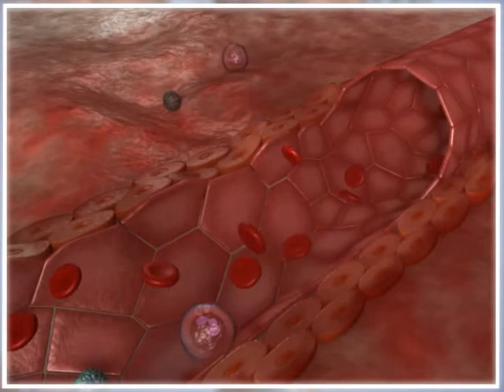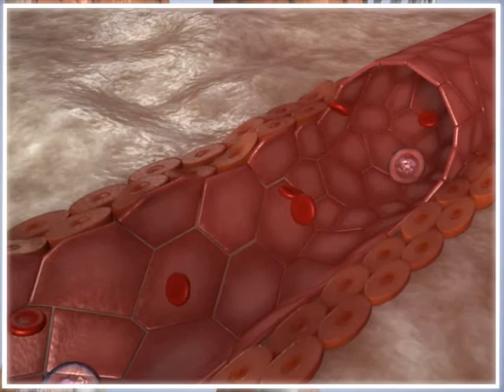Inflammation Doc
3drx anti-inflammation effects of taping